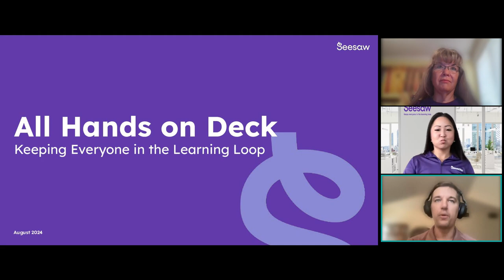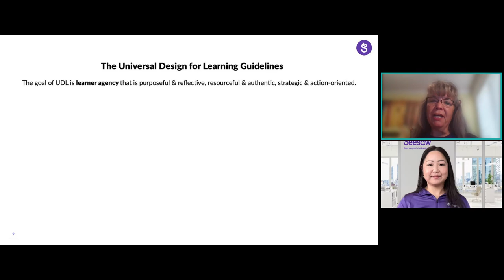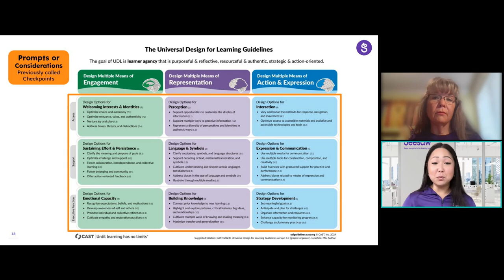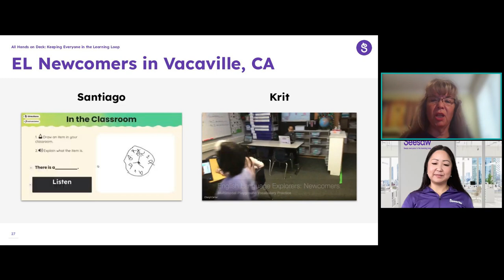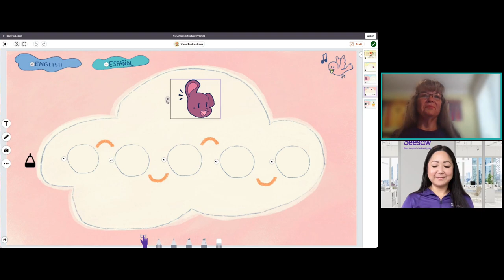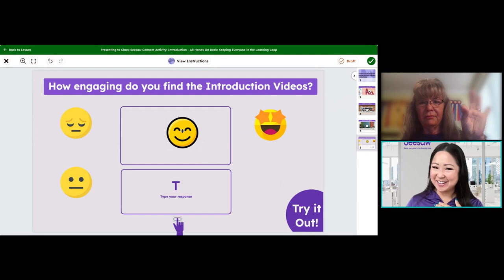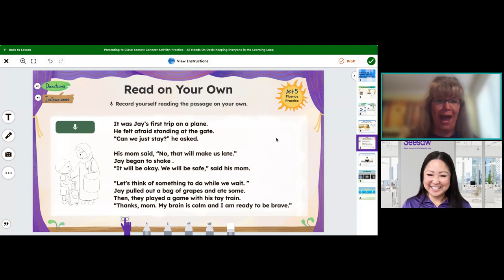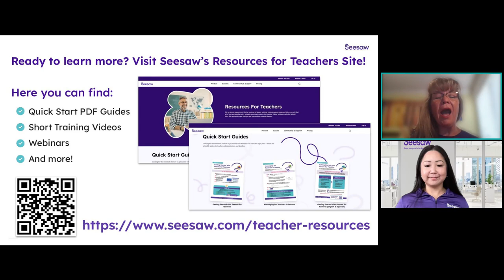All Hands on Deck: Keeping Everyone in the Learning Loop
Universal Design for Learning and Seesaw, the perfect combination for student success! Among platforms facilitating Universal Design for Learning implementation, the Seesaw Learning Platform stands out as exemplary, serving both educators and learners adeptly. Join us as we explore how Seesaw provides an array of embedded tools, lessons and differentiation to achieve Universal Design for Learning.